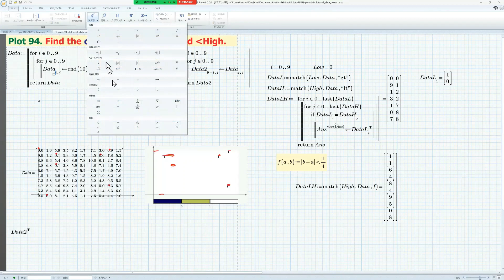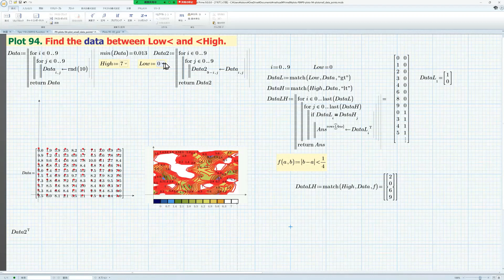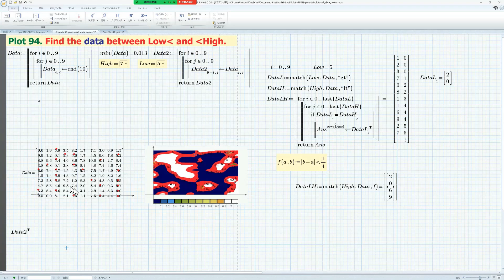Mathcad P9-Plot-94 (Find the data between Low and High.)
Plot-94 is a plot method for visualizing arbitrary areas of 2D data. Maple provides functions. Maple and Mathcad 15 offer many special expressions, but Mathcad Prime does not have much freedom, but you can draw with ingenuity.

The plot series introduces the basics and applications of four plots in Mathcad. The master's posts on the user's forums may contain useful knowledge, such as hidden command collections. Use Mathcad Prime 4 and Maple 8 for engineering learning. Learn electrical circuit problems in a Japan-of-a-kind learning environment. Let's visualize the problem and take a bird's-eye view. It brings many problems that cannot be solved without the use of a computer. On the contrary, it is a problem that can be easily solved using a computer. Let's visualize transients in a graph. Let's master the problem of system response.